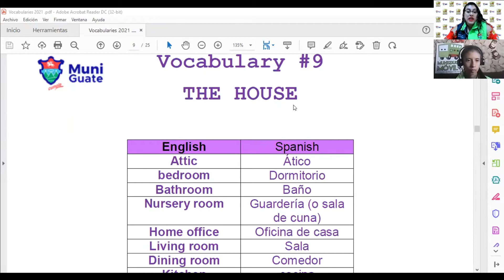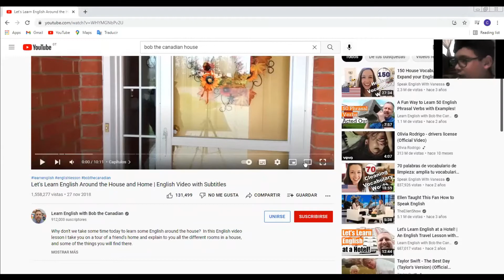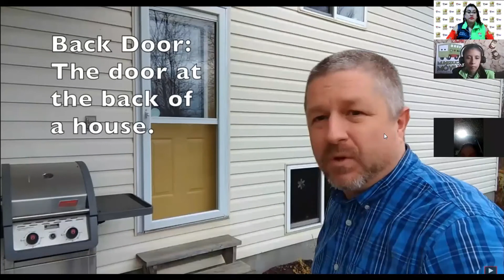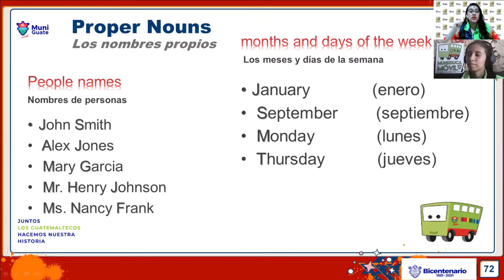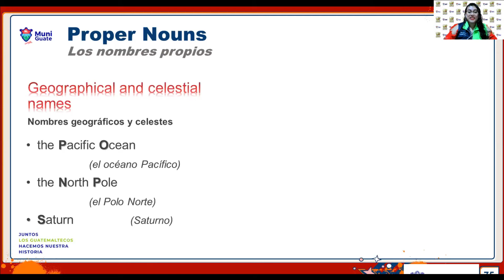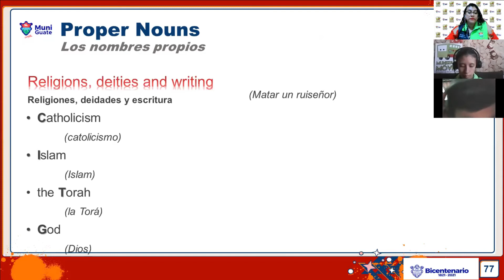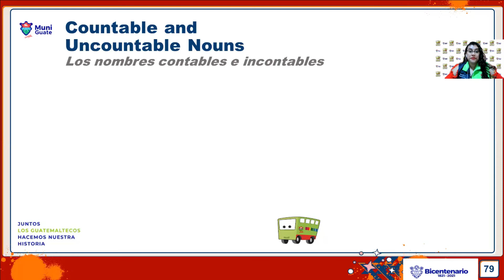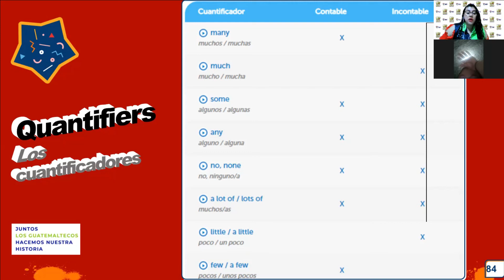Inglés básico, proper nouns, countable and uncountable nouns